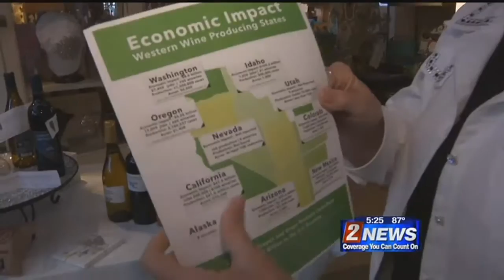8/5 - 5pm - Backyard Vineyards Growing in Popularity